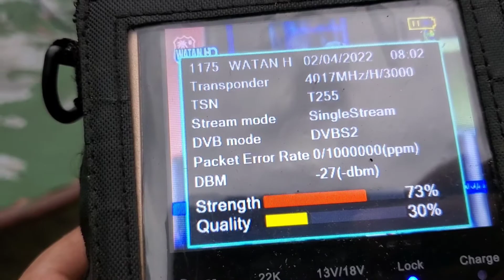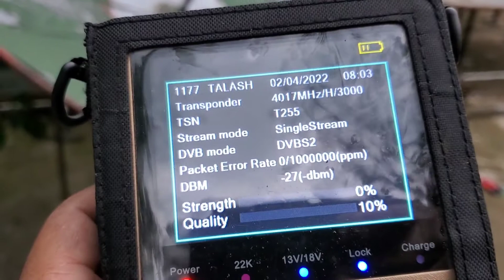Watan HD free. C band free sports channel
Watan HD is a blessing to fta lovers. You can easily track at 98 e C band. Enjoy High voltage sports channel totally free.

Watan HD tp 4017/H/3000